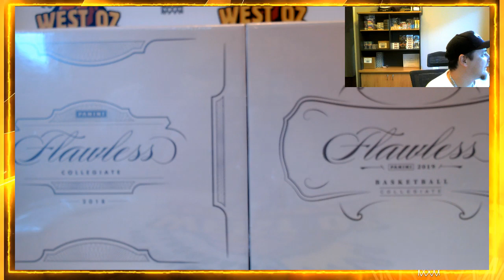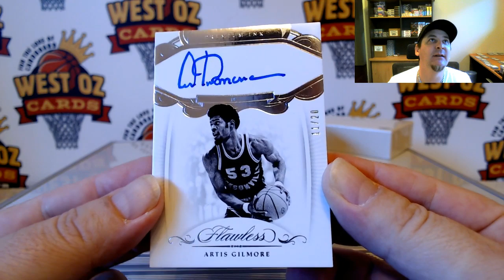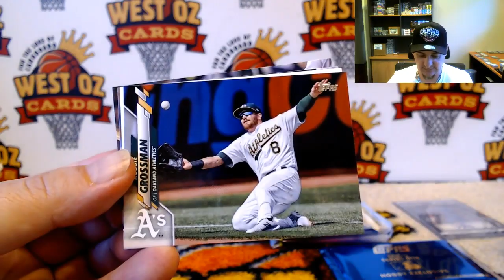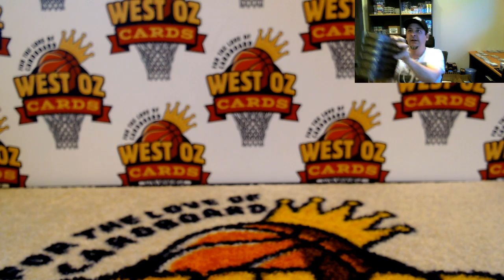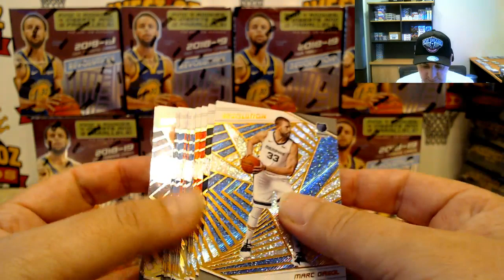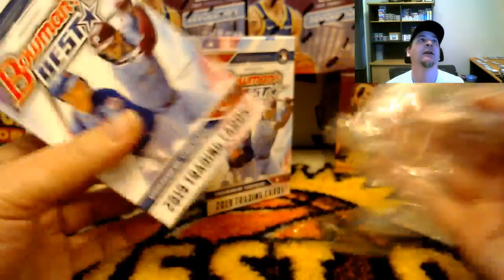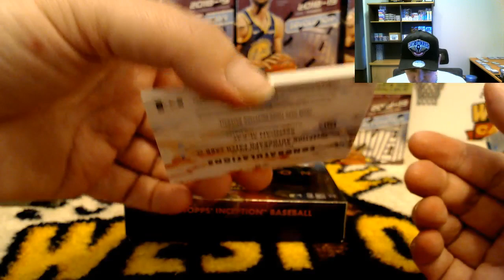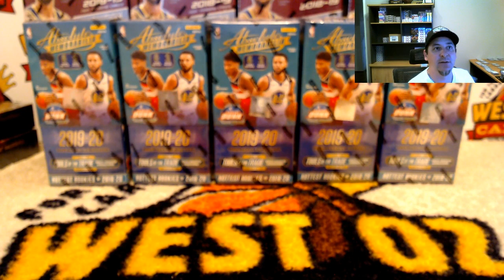Flawless Easter - Group Break - 11/04/2020